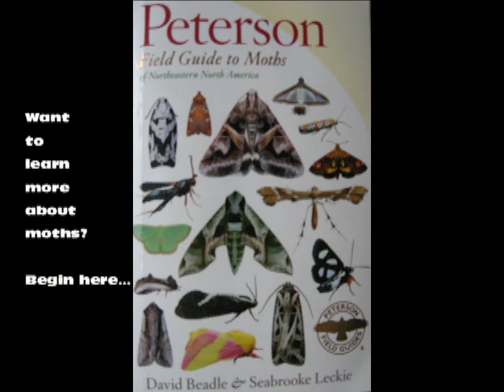Part 9: Common Wave and Emerald Moths (Family Geometridae)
A visual introduction to nine species of Wave and Emerald Moths (Family Geometridae, Subfamilies Sterrhinae and Geometrinae). These include the following six genera: Idaea, Pleuroprucha, Haematopis, Scopula, Leptostales, and Chlorochlamys. Specimens shown here were photographed in North Dakota and Minnesota during 2011-12. This short educational film was made in Grand Forks, North Dakota (23 January 2013).